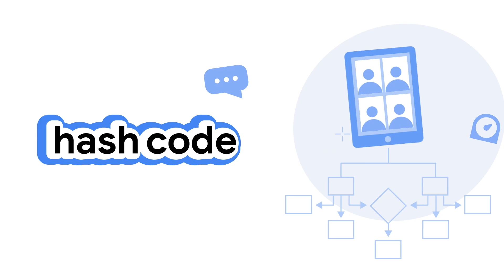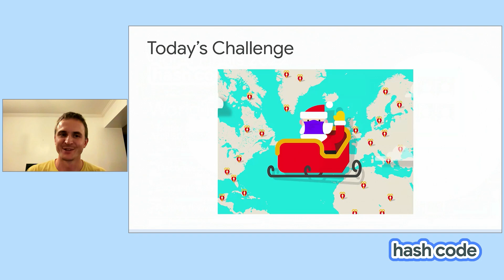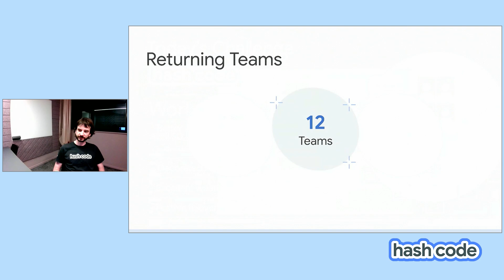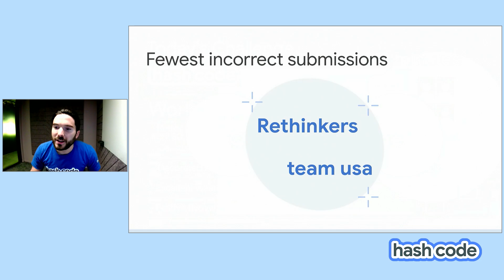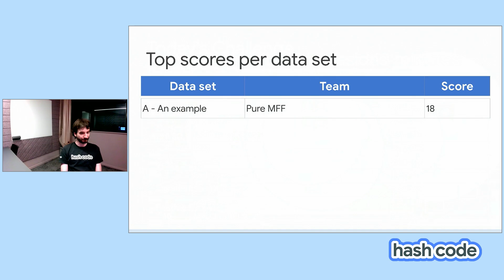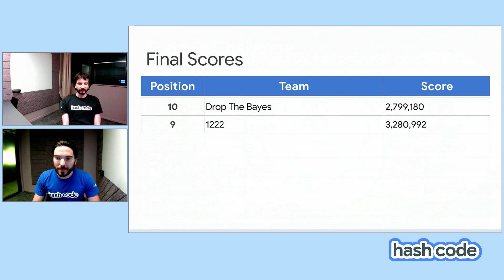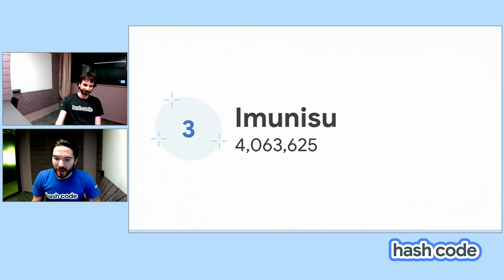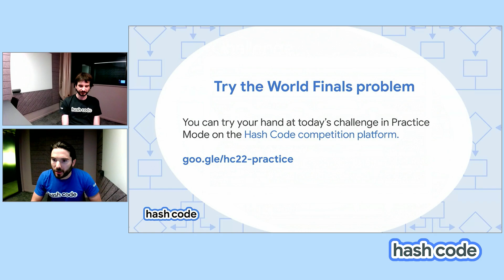The Hash Code 2022 World Finals are a wrap!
Relive the excitement of the 2022 Hash Code World Finals. See the top teams, best scores, and find out who took home the championship title!

For more information about products, communities, and events visit the Google Developer

event: Hash Code 2022;